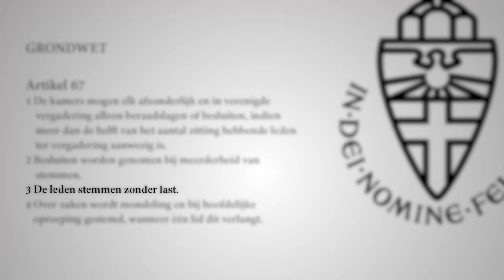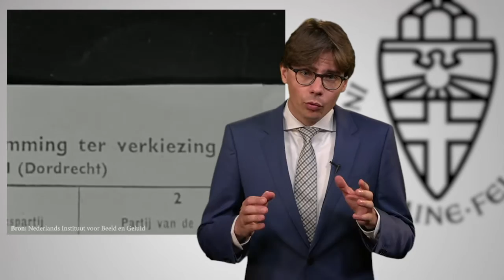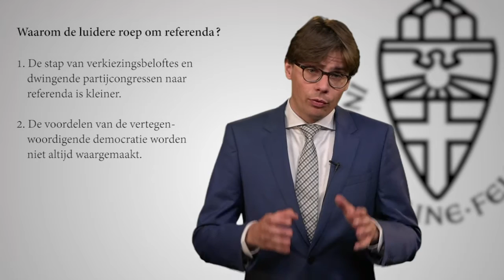Referenda - Mr. drs. Joost Sillen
Referenda zijn in. Desondanks stellen critici dat referenda niet in het huidige Nederlandse staatsbestel passen. Waar komt die luidere roep om referenda dan vandaan?
In deze clip uit de serie 'Recht, hoe zit 't nou echt?' gaat mr. Joost Sillen in op de ingenomen plaats van referenda in het Nederlandse systeem en geeft hij een verklaring waarom een referendum tegenwoordig een veelgevraagd instrument is.